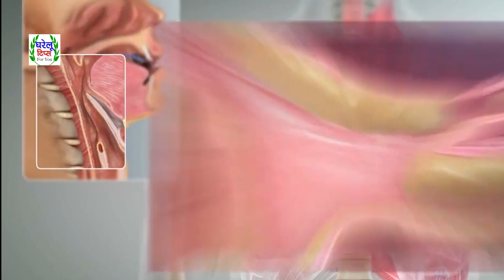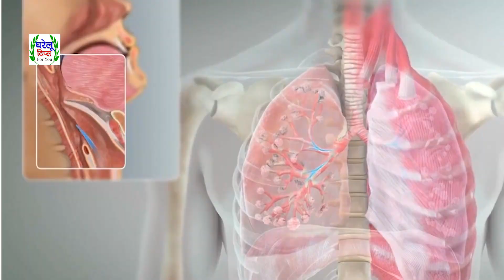सूखी खांसी से राहत पाने के लिए अपनाएं ये जबरदस्त घरेलू उपाय || Dry Cough Home Remedies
Sukhe Khansi Se Chutkara Panae Ke Gharelu Upay

रात में खांसी आने पर क्या करें,
सूखी खांसी की दवा सिरप,
5 मिनट में खांसी से छुटकारा कैसे पाएं?,
dry cough home remedy for 2 year old baby,
dry cough home remedy for 6 month baby in tamil,
dry cough home remedy for pregnant ladies in tamil,
allergy dry cough home remedies,
fever and dry cough home remedies,
throat irritation and dry cough home remedies in tamil,
sore throat and dry cough home remedies,
dry cough and throat pain home remedies in tamil,
home remedies for dry cough and itchy throat for baby,
home remedies for dry cough and cold for babies,
home remedies for dry cough at night in tamil,
home remedies for dry cough in babies in tamil,
what to do for dry cough home remedies in tamil,
what to do for dry cough home remedies in kannada,